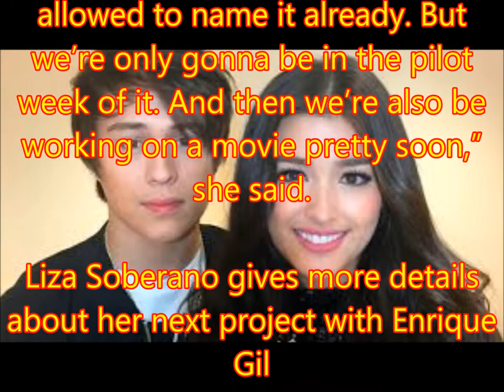Liza Soberano gives more details about her next project with Enrique Gil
Philippines News today : Entertaiment scandals

During the Star Magic show at Santa Clara, California, Liza Soberano  Liza for the success of her latest movie “My Ex and Whys" with Enrique Gil.

“Until the last full show of the movie here in the States, I heard ang dami pa ring pumapasok sa sinehan. Paulit-ulit sila na nanonood so I’m just so thankful to our loving and supportive fans,” she said.

She also said they are working on a new TV series and gave details about their new project.

“It’s actually called ‘Bagani.’ We’re allowed to name it already. But we’re only gonna be in the pilot week of it. And then we’re also be working on a movie pretty soon,” she said.